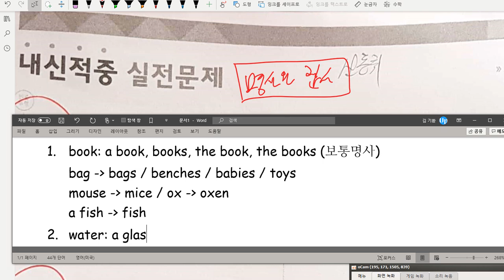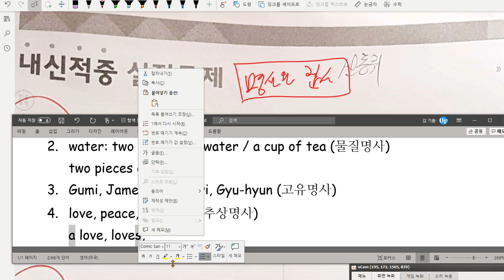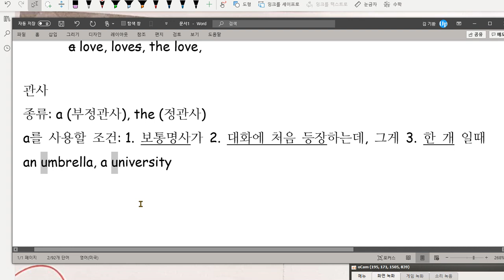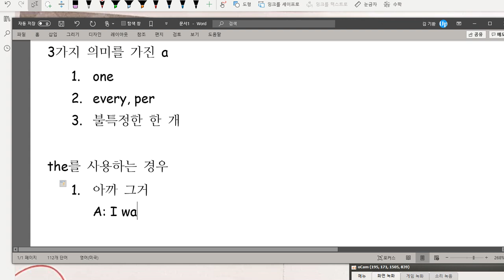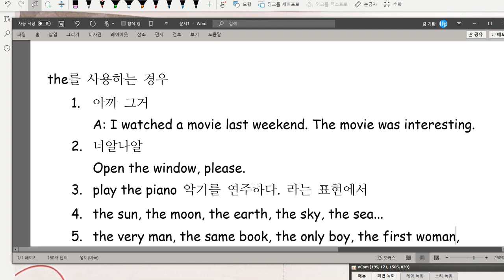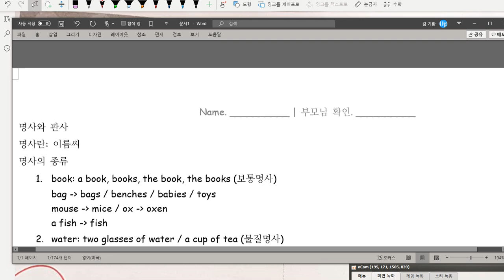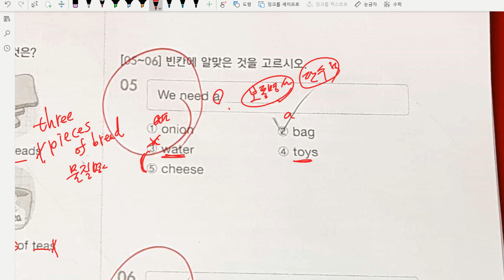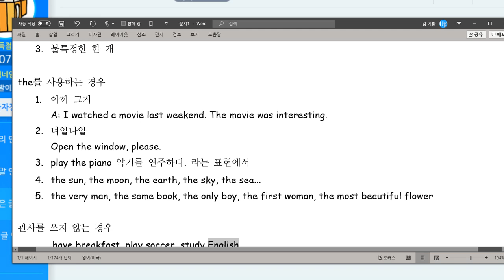중2 문법 명사와 관사 형용사와 부사 풀이 2020 08 03 1편